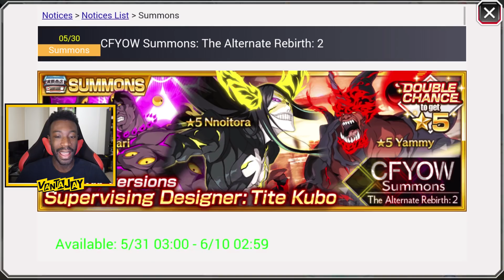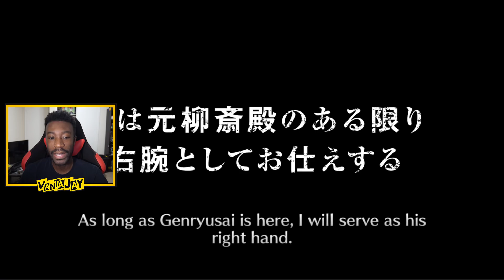750 Orbs, PLEASE DON'T SHAFT ME! CFYOW Round 2 Banner Summons! | Bleach Brave Souls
There's just no way I can pour 3000 orbs into this banner and walk away with nothing, right?